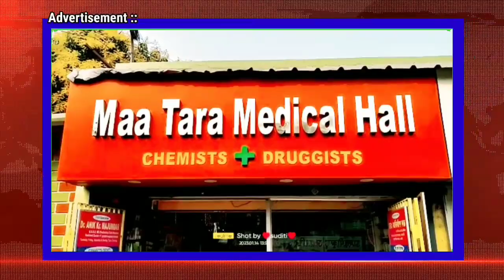ভুয়ো কল সেন্টার চালিয়ে প্রতারণার অভিযোগে বিধান নগর সাইবার ক্রাইম থানার পুলিশ সংস্থার কর্ণধারসহ ১১